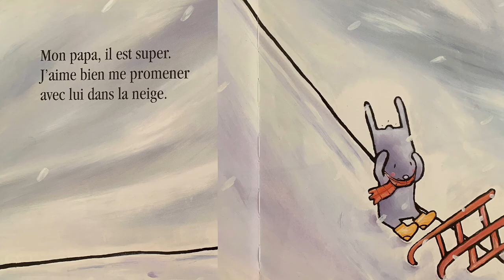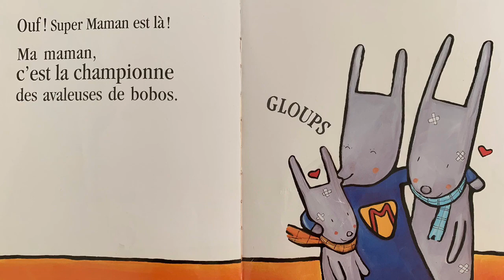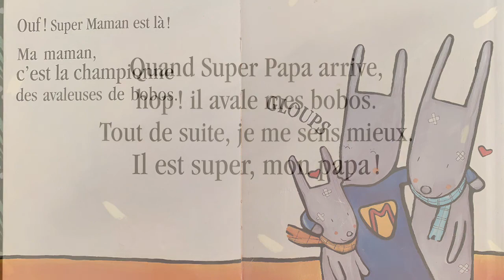⭐️L'avaleur de bobos (Emile Jadoul)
Histoire lue pour les petits de 2 à 4 ans.